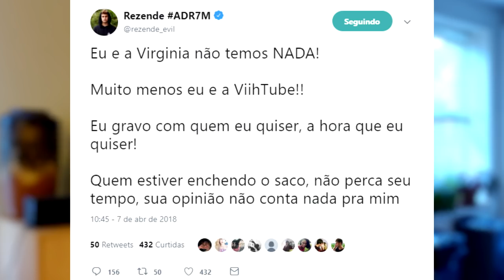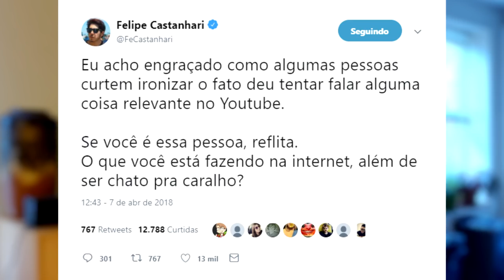Rezende é criticado após gravar com a Viih Tube, Castanhari bate-boca no Twitter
Rezende foi criticado depois de gravar vídeo com a Viih Tube e Castanhari respondeu críticas no Twitter